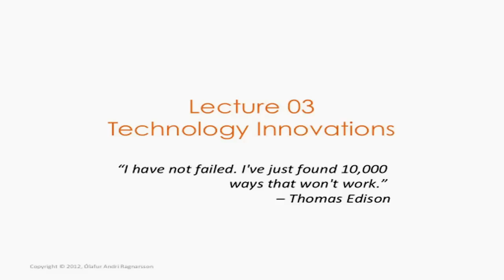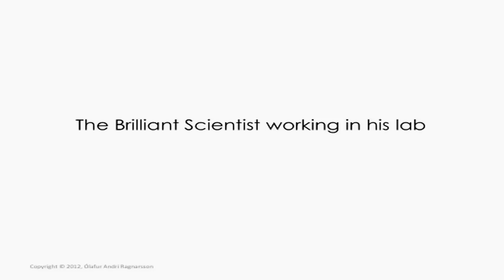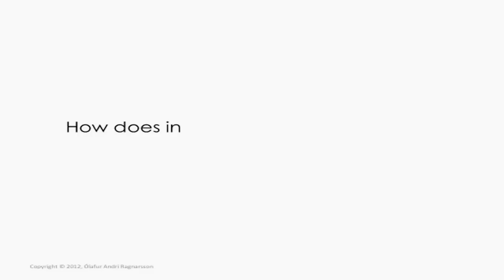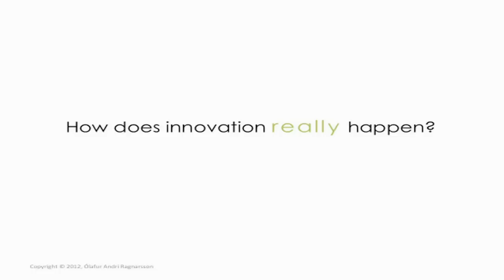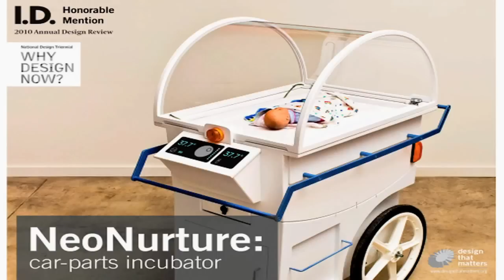New Technology 2012 Lecture 03 - Technology Innovation Part 1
How do ideas happen? How does innovation happen? We have the believe that new ideas come from brillant inventors that have lightbulb moments or an epiphany. Greek scholar Archimedes had a Eureka moment, Newton discovered the theory of gravity when the apple fell on his head, and so on. This idea has been popularized, but the truth is quite different. Most discoveries are based on long evaluation - slow hunches, and collaboration.

In this lecture we look at the complicated web of technology and look at concepts like adjacent possible and serendipity.

This lecture is part of the course New Technology at Reykjavik University